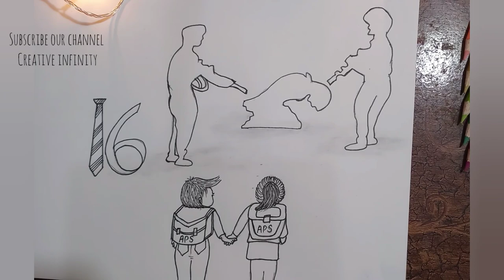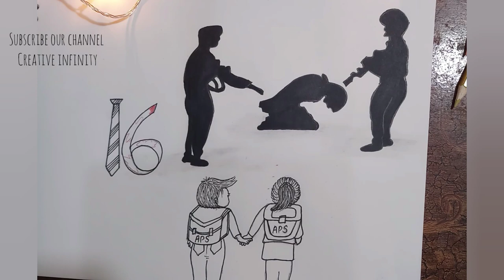APS PESHAWAR ATTACK |16 DECEMBER 2014\Colour pencil drawing Step by step tutorial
It is a drawing on 16th December Saniha-e- Peshawar APS by Creative "A." Hope you guys like my video.

Like 👍🏻and share✔ also comment💬 down your views for our motivation.

~Required materials
Sketch pencil
Blending stump
Markers colours
Black pointer
Colour pencils (faber castell)
Drawing pad
Permanent marker

✔Intsgram: 👇🏻

~Regards,
Creative infinity